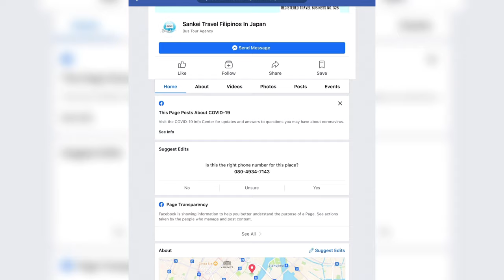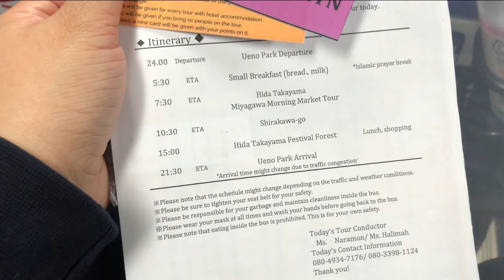THE MOST BEAUTIFUL VILLAGE IN JAPAN IN WINTER: SHIRAKAWA-GO 2021 | VLOG 9